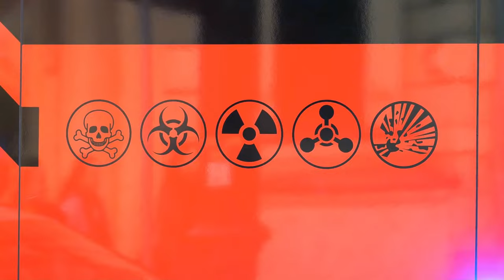Parable of the Elephants!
This presentation is based on an excerpt from my book, "The Science of Agency! How Science Lost Its Edge and How to Sharpen It." In this book, I explore the intricate dynamics that have led to the current state of science and propose actionable solutions to revitalize its core principles.

If you're interested in diving deeper into the ideas discussed here, you can find links to both the ebook and audiobook in the description of this video. Thank you for joining, and let's get started!

Please consider supporting my efforts to communicate new ideas for a better future, by purchasing an electronic copy of my self-published book, "The Science of Agency!"
Kindle – ebook:
The Science of Agency!: How science lost its edge and how to sharpen it. , Pretorius, Michael - Amazon.com

Kobo – ebook and audiobook:
The Science of Agency! Audiobook by Michael F.M. Pretorius - Free Sample | Rakuten Kobo South Africa